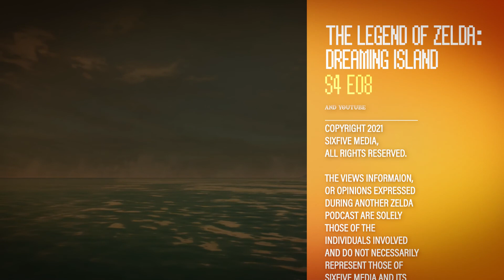"The Legend of Zelda: Dreaming Island" | Another Zelda Podcast S4 E08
David and Kate get together to talk about the making of Link's Awakening.